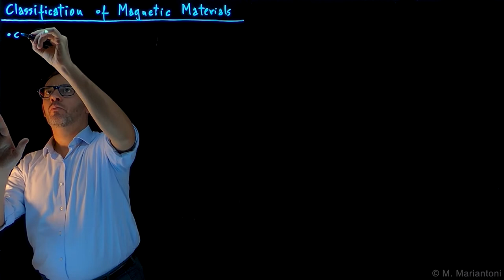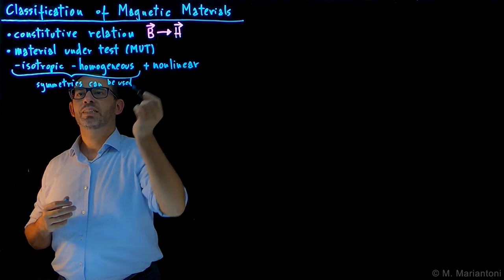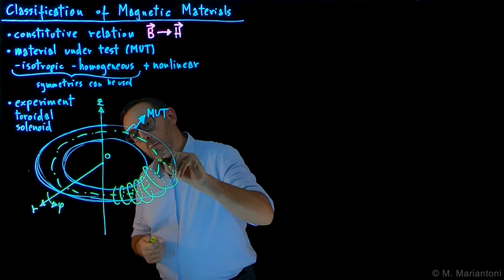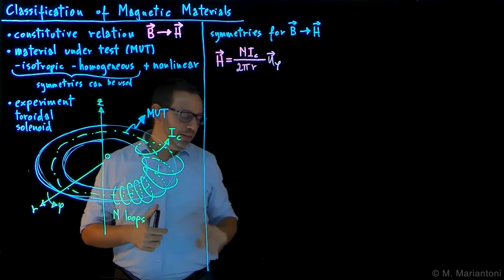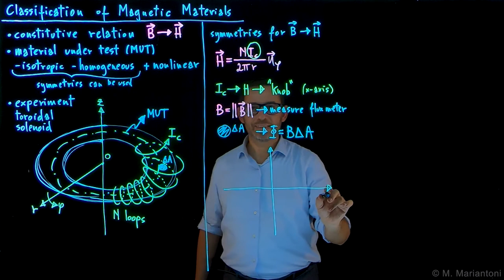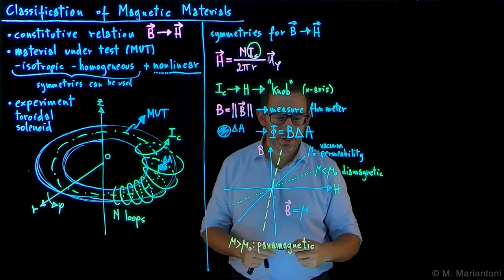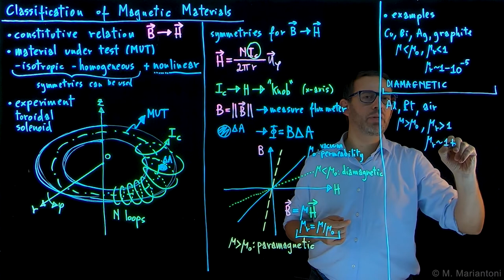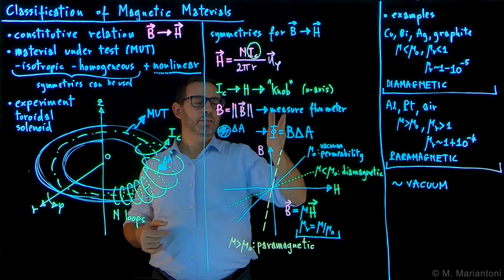89 Classification of Magnetic Materials